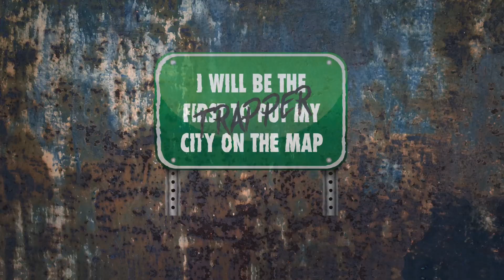AveLivin Wiz -Talk about it on the tier Freestyle